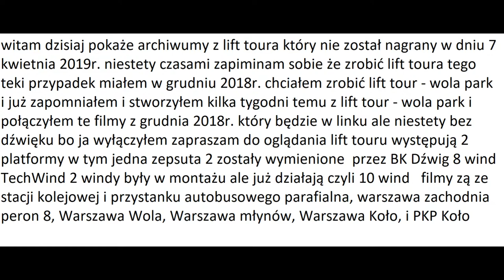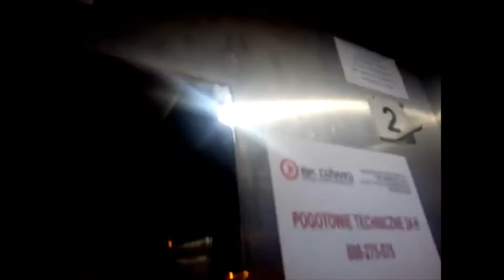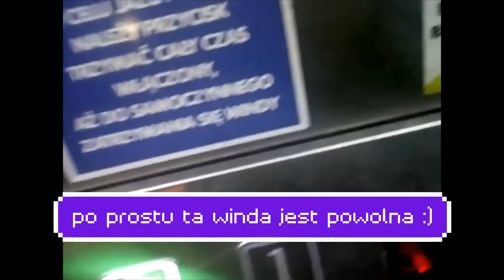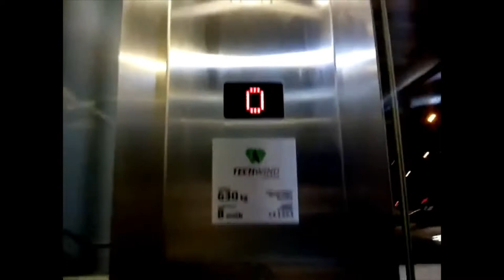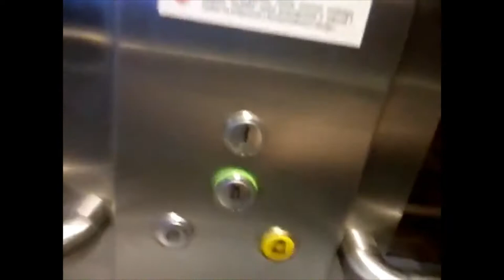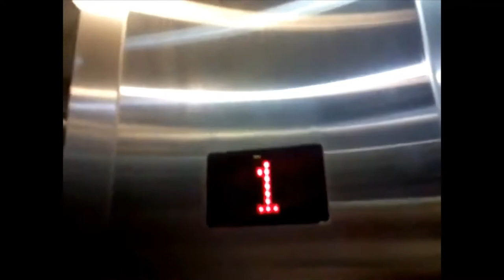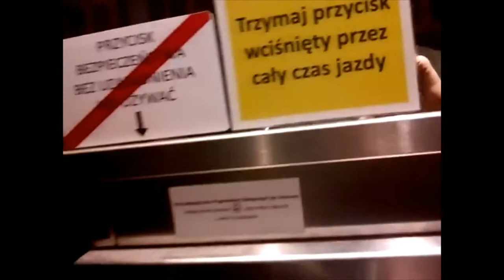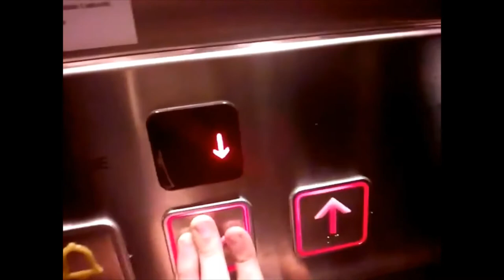Lfit Tour - aleja prymasa tysiąclecia przystanki i stacje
po prostu to są złomy

opis wind
1 winda
marka: może pilawa ?
modernizacja: nie
Falownik: nie
prędkość: minimalna
konserwuje: BK Dźwig
Winda Przelotowa

2. Winda

3 winda
marka: techwind
modernizacja: nie
Falownik: tak
Prędkośc: jak windy na stacjach/przystankach
konserwuje: BK Dźwig
Winda: przelotowa

4.  winda

5 winda
marka: techwind
modernizacja: nie
falownik: tak
Prędkość: jak windy na stacjach/przystankach
Konserwuje: BK Dźwig
Winda: normalna

winda 7
marka: techwind
modernizacja: nie
falownik: tak
Konserwuje: BK Dźwig
Winda: Przelotowa

winda 9
marka: ?
modernizacja: tak Przez BK Dźwig
Falownik: nie
Prędkość: minamalna
Konserwuje: BK Dźwig
Winda: Przelotowa